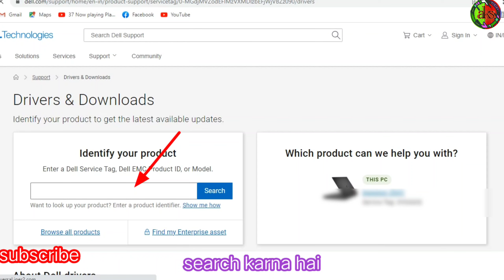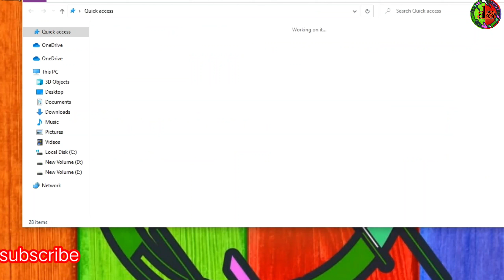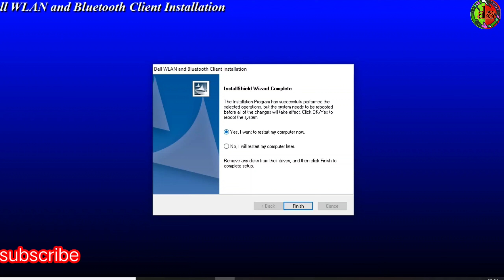how to find my pc driver mere pc ka driver kho gaya hai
pc ke piche aapko ye tag and express service code mil jayega thanks

 SPECIAL THANKS

VERY THANKFUL WATCHING MY VIDEO🙏🙏🙏🙏🙏🙏🙏🙏🙏🙏🙏🙏🙏🙏🙏🙏

Comment,News Reporting,Teaching,
Permitted By Copyright Statute That Might Otherwise Be Infringing. Non-Profit, Educational Or Personal Use Tips The Balance In Favor Of Fare Use